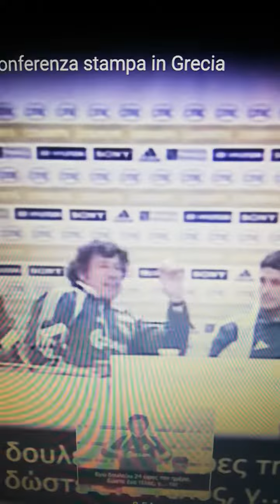cos'è diventato il calcio ca.. o - Malesani